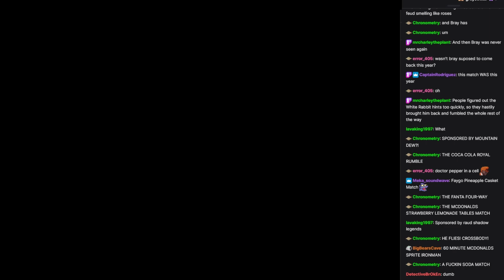WVGCW Genesis Season 8 Episode 6 - 01: Intro